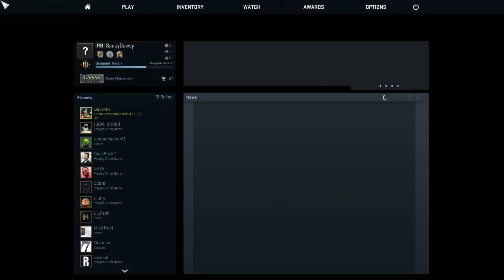CS:GO Competitive Matchmaking #3 - Which editing style did you enjoy more?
Hi! Welcome to my video... hope you enjoyed!
Happy Hunger Games Network IP:mc.happy-hg.com
Minecraft Central Server: Mc-central.net
Want an awesome server at a cheap price?
Other music in this video: